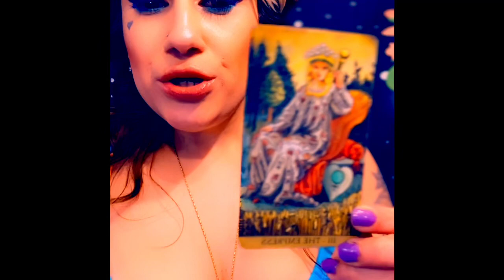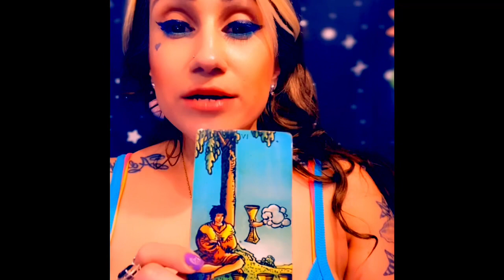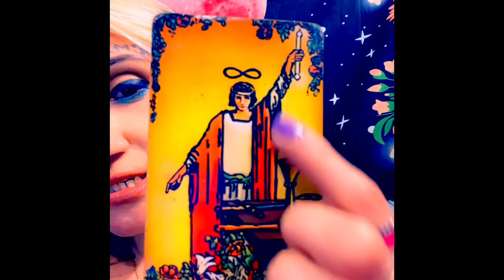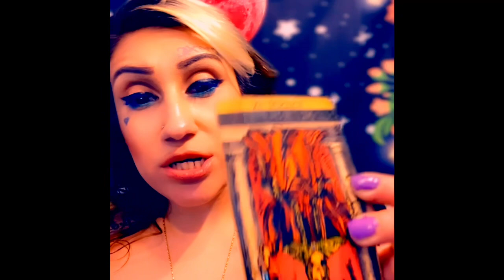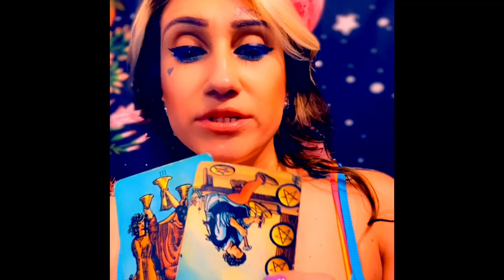General Reading ! forupage Who did⭐️❤️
General reading ur sign